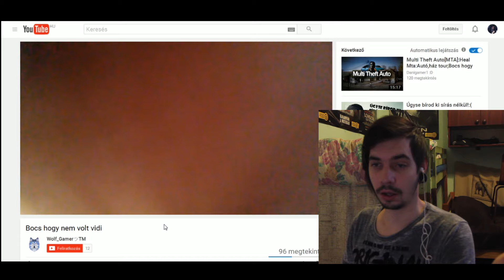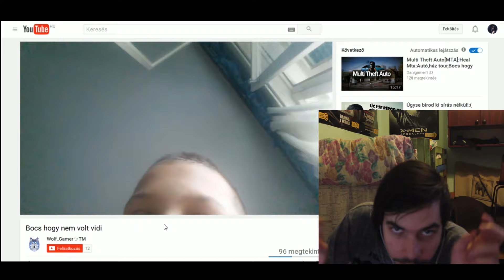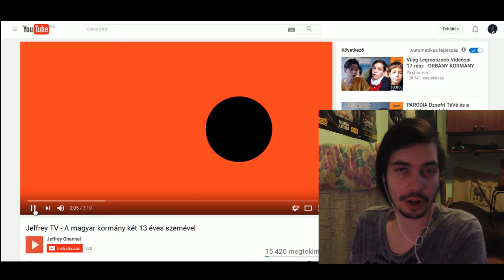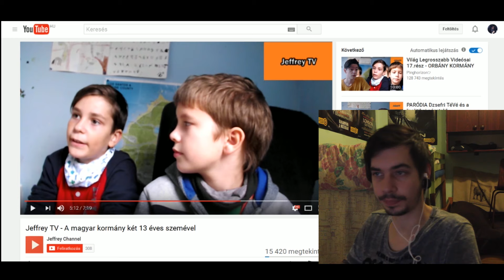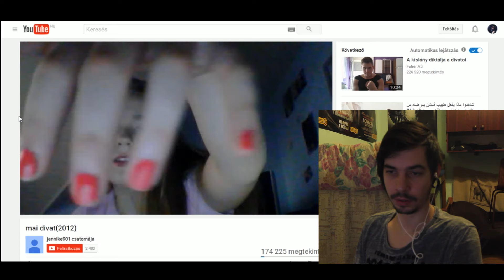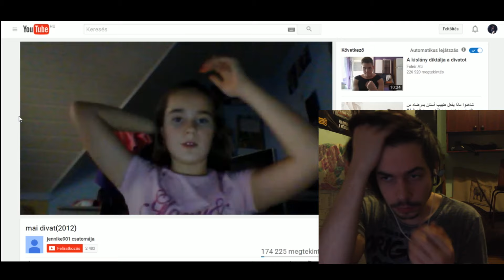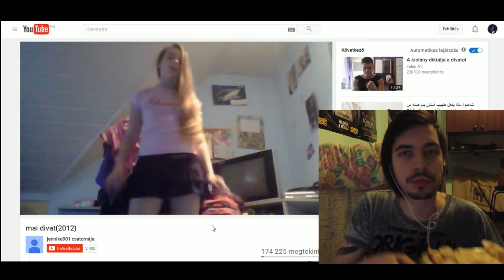10 évesek vicces videói #4 - A büdös lábát mutatja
folytatjuk a sorozatunkat legújabb agyament videókkal. ha tetszett like és subb!